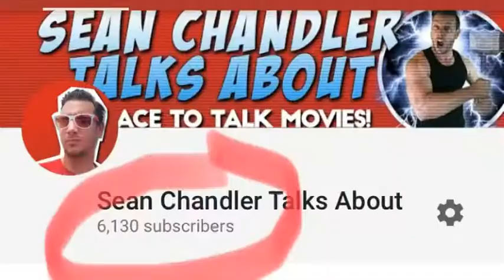Father Figures/The Greatest Showman - Combo Review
SirTyJensen reviews Father Figures and The Greatest Showman. Father Figures stars Owen Wilson, Ed Helms and J.K. Simmons. Directed by Lawrence Sher. The Greatest Showman stars Hugh Jackman, Zac Efron and Michelle Williams. Directed by Michael Gracy. He doesn't own the clips, he used them for fun.